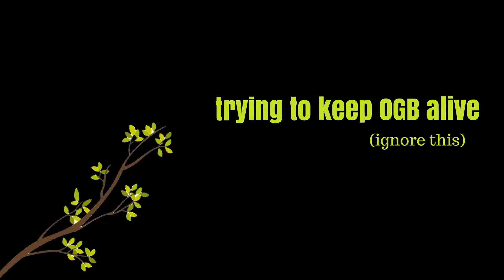DEADPOOL TRAILER REACTION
Back at it again with the amazing trailers, Marvel. Deadpool 2 - in theaters May 18.

| MUSIC |
Intro & Outro:
Free Rap Instrumental - Get Lost